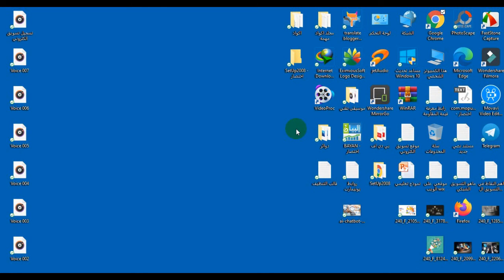دورة التسويق الالكتروني الدرس1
التسويق الالكتروني وكيف تتعامل مع اهم النقاط لتكون مسوق ناجح